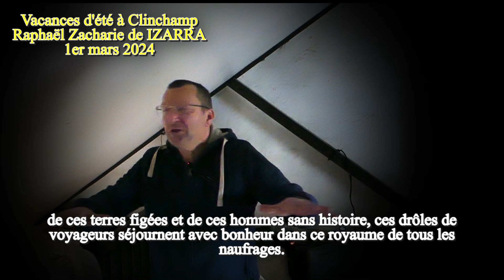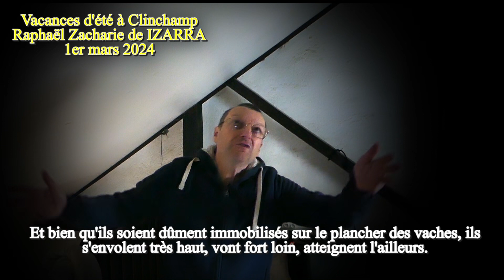Vacances d'été à Clinchamp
Nul mortel ordinaire et raisonnable ne vient jamais passer ses vacances estivales dans cet asile obscur, aride et reculé appelé "Clinchamp". Les natures conventionnelles à l'esprit grégaire préfèrent parcourir des contrées plus agitées.

Seuls les fous élisent ce lieu pas comme les autres pour y passer la saison chaude.

Tels des oiseaux étranges venus d'on ne sait quels horizons, ils accostent ce rivage crépusculaire afin d'y respirer son air pétrifiant.

Mystérieusement attirés par les promesses insensées de ce patelin perdu aux lendemains tous pareils, de ces terres figées et de ces hommes sans histoire, ces drôles de voyageurs séjournent avec bonheur dans ce royaume de tous les naufrages.

Il y nichent soit pour la durée d'un long rêve glacial qui leur rafraîchit profitablement les idées, soit pour s'y éterniser confortablement en compagnie des morts. A chaque fois il y trouvent de quoi oublier les vulgarités du monde et de se délester de ses lourdeurs. Dans les deux cas, ces hôtes esthètes, qu'ils demeurent durablement ou bien qu'ils repartent dès la fin de l'été, succombent invariablement aux séductions morbides de cet olympe d'ombres et de songes.

Sous le Soleil de juillet, ils gisent agréablement, écrasés par les heures indolentes qui s'étirent, interminables. Et pleines de vide à combler.

La torpeur les transporte.

Et bien qu'ils soient dûment immobilisés sur le plancher des vaches, ils s'envolent très haut, vont fort loin, atteignent l'ailleurs.

Leur aventure est statique et cependant fulgurante.

En se déplaçant jusqu'ici, ces pèlerins de l'impossible venus tuer si fructueusement le temps ont accédé à leur ciel ultime de septembre.